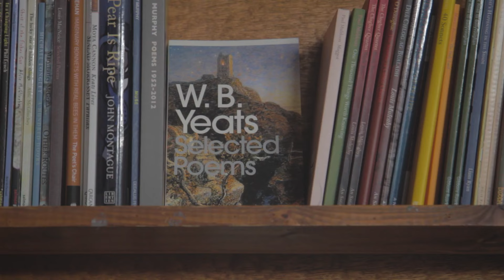Discover Dublin with the locals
Enjoy blasts of sea air and coastal views with local guide Shane O'Doherty.

Welcome to Dublin, a city that's as intimate as a village and as friendly as an Irish pub. Framed by mountains, centred on a river and edged by a beautiful bay, the city's streets and alleys are filled with vibrant art and historic buildings. Walk the streets and you'll feel the energy of over 1,000 years of history, as echoes of the Vikings mix with buzzing boutiques, cobbled streets reverberate with the sounds of buskers, and 18th century parks play host to festivals, film and food markets.